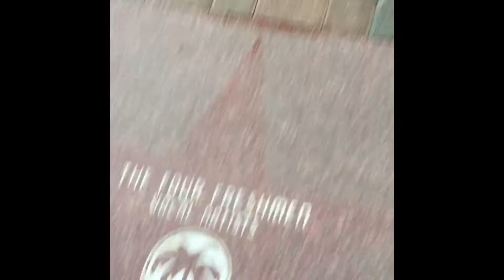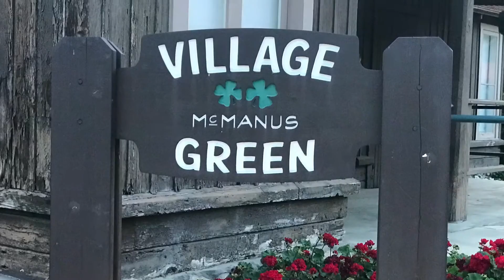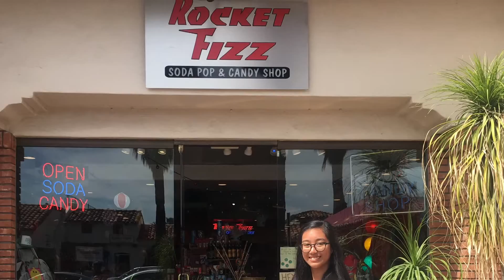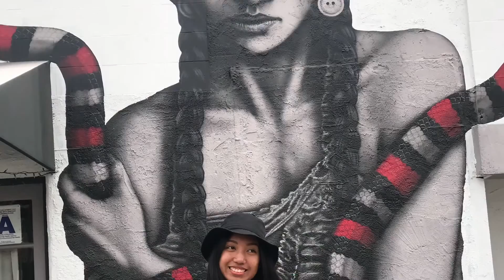Palm Springs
Spring in Palm Springs

Here comes the sun by The Beatles
I want you back by The Jackson Five